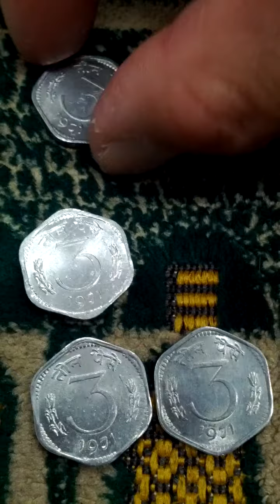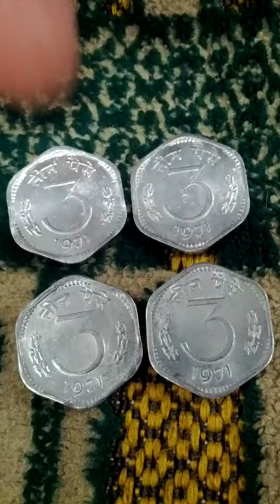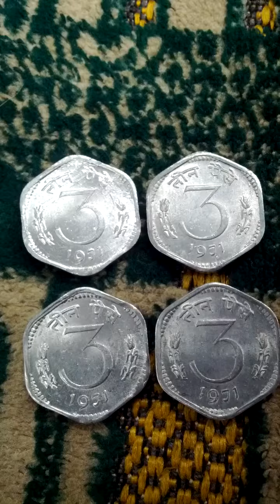Lots of India 3 Paisa 1991(AH 1413) Obsolete Coins-01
Sat 28th May 2022(AH 1443 Shawwal 27th)..
These are lots of India 3 Paisa 1991(AH 1413) Obsolete Coins..
And this is a part of Seoul Metro Shin Bun Dang Line from Non Hyeon(DX05) to Sin Sa(DX04)...